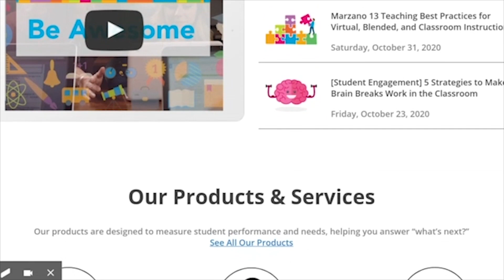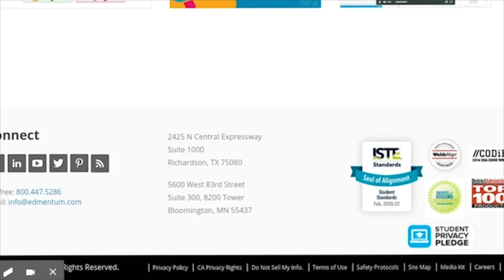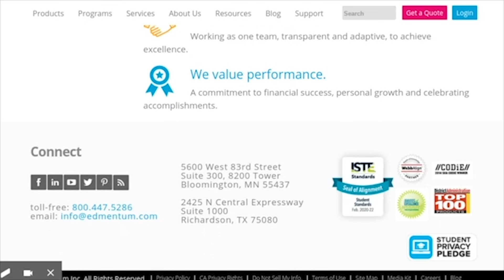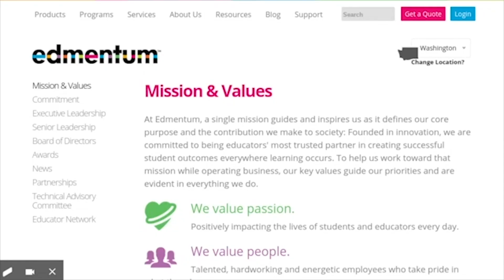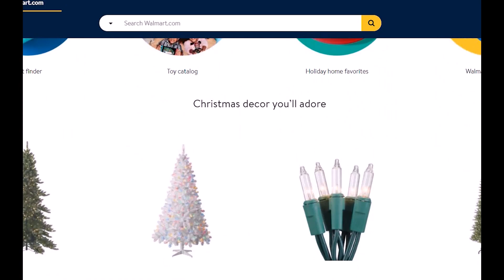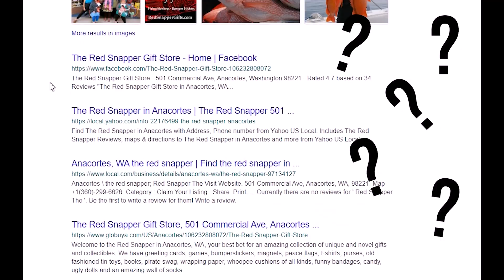AHS Live: The Rock Episode 6- 11/19/2020